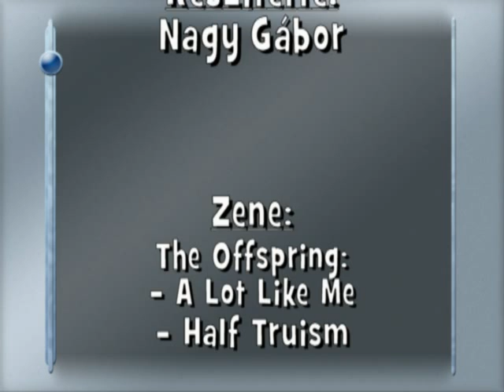Chromatopelma cyaneopubescens L7 vs. crickett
Neo 7 vedléses;